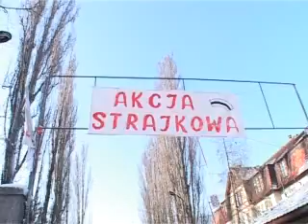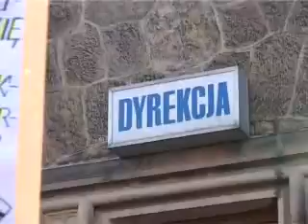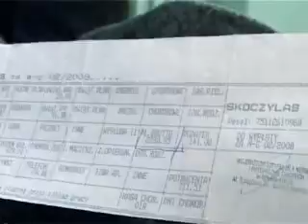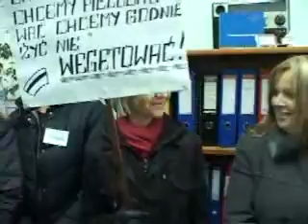Strajkują pielęgniarki ze szpitala wojewódzkiego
Kobiety domagają się 700 zł podwyżki, na rozmowy z nimi przyjechał marszałek